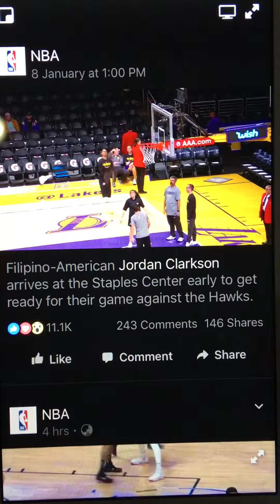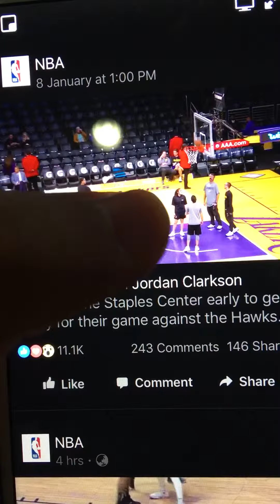Jordan 🇯🇴 Clarkson Warm Up with the Lakers 2K18 Borrow Please 😉✂️☝️😁